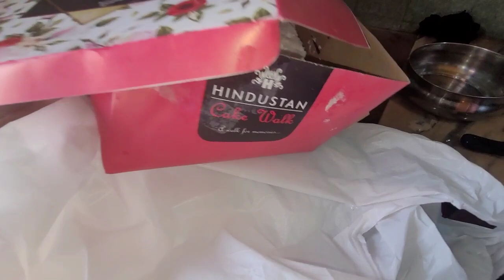Aktu Anondo kore Baire khete jaoao Vagge nei Amar😭||Amon kopal💔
Love
Regards
Moumita